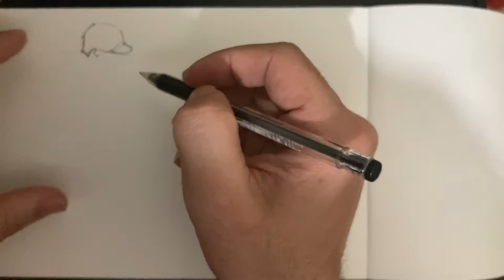How to draw a baseball player | A baseball player drawing step by step